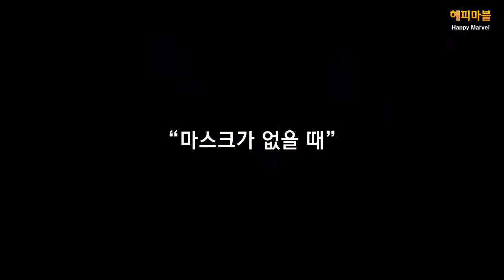Lo videos mas graciosos de tiktok videos de risa mas vistos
Los videos de tiktok mas graciosos [2021]🤣 te reto a no reitere😎
VIDEOS GRACIOSOS Y DIVERTIDOS DE TIKTOK [2021]🤣
Los mejores videos graciosos  de tiktok (kingchrizx)para morirse  de risa🤣
Los mejores videos de risa🤣video tiktok de risa🤣ver videos de gracia
💡Déjame saber qué quieres ver en este canal, cual son  tus ideas en el siguiente video